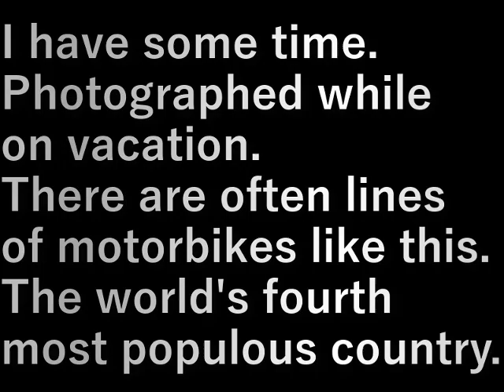インドネシア165.ちょっとひと休み(2023.11.10) A little break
少し時間ができました。
ひと休みがてら通りの撮影。

良くこれだけバイクの列が続くもの。
さすが世界第四位の人口の国。

I have some time.
Photographed while on vacation.

There are often lines of motorbikes like this.
The world's fourth most populous country.

設備屋の適当田舎暮らし